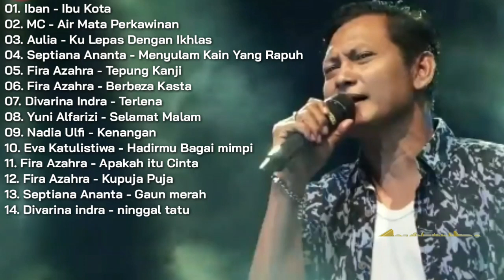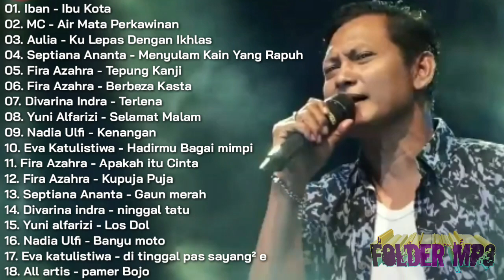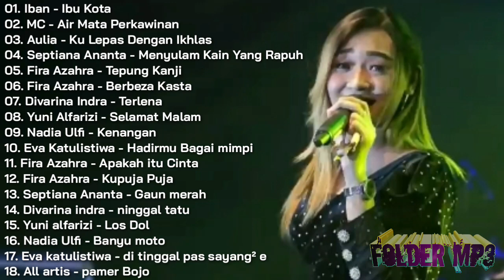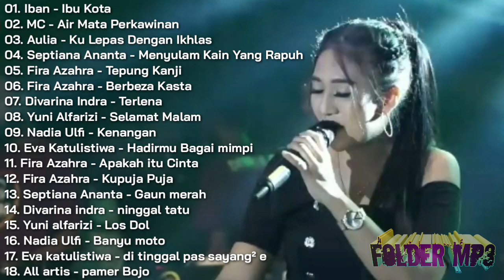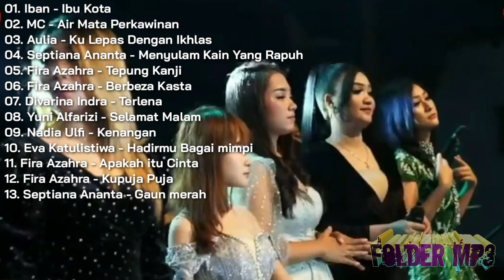FULL ALBUM PRINGGONDANI LIVE SURONAN BARENG SIBER DHEHAN AUDIO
Track List ;
01.Iban-Ibu Kota
02.MC-Air Mata Perkawinan
03.Aulia-Ku Lepas Dengan Ikhlas
04.Septian Ananta-Menyulam Kain yang Rapuh
05.Fira Azahra-Tepung Kanji
06.Fira Azahra-Berbeza Kasta
07.Difarina Indra-Terlena
08.Yuni Alfarizi-Selamat Malam
09.Nadia Ulfi-Kenangan
10.Eva Katulistiwa-Hadirmu Bagai Mimpi
11.Fira Azahra-Apakah Itu Cinta
12.Fira Azahra-Ku Puja Puja
13.Septiana Ananta-Gaun Merah
14.Difarina Indra-Ninggal Tatu
15.Yuni Alfarizi-Los Dol
16.Nadia Ulfi-Banyu Moto
17.Eva Katulistiwa-Di Tinggal Pas Sayang²e
18.All Artis-Pamer Bojo